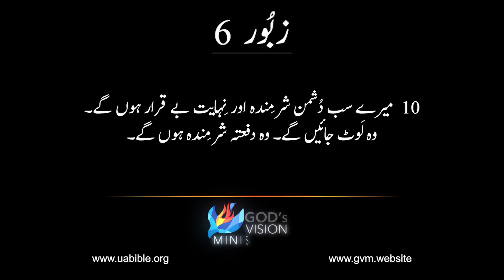Zaboor 6 || The Video Urdu Bible || urdu Bible Video Clips || Psalms 6 || زبُور کی کتاب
About this Video :
زبور کی کتاب (תְּהִלִּים, “praises,” סֵפֶר תְּהִלִּים, “book of praises”; Ψαλμοί, Ψαλτήριον):
زبور کی کتاب، جسے عبرانی میں "تعریف کی کتاب" یا סֵפֶר תְּהִלִּים کے نام سے بھی جانا جاتا ہے، عبرانی صحیفوں میں ایک اہم مقام رکھتی ہے۔ اسے تحریروں کے گروپ کے تحت درجہ بندی کیا گیا ہے جسے כְּתוּבִים یا "تحریریں" کہا جاتا ہے۔ یونانی ورژن میں، اسے Ψαλμοί یا Ψαλτήριον کہا جاتا ہے، جس نے انگریزی عنوانات "Psalms" اور "Psalter" کو جنم دیا۔ عنوان اس بات کی نشاندہی کرتا ہے کہ یہ نظمیں اکثر تار والے آلات کے ساتھ گائے جاتے تھے، جیسا کہ یونانی لفظ ψαλμός اور عبرانی מִזְמוֹר سے ظاہر ہوتا ہے جو انفرادی زبور کے بہت سے سپرکرپشنز میں پائے جاتے ہیں۔
زبور نے یہودی لوگوں کے حمد کے طور پر کام کیا اور دعائیہ کتاب اور حمد دونوں کے طور پر دوہرا مقصد رکھا۔ اس نے عوامی اور نجی عبادت میں ایک اہم کردار ادا کیا، افراد کی روحانی زندگی کی پرورش کی۔ زبور کو عیسائیوں میں بہت زیادہ عزت دی جاتی ہے اور، اگر عہد نامہ قدیم سے صرف ایک کتاب کو برقرار رکھنے کا انتخاب دیا جائے تو وہ غالباً زبور کا انتخاب کریں گے۔ اسے 100 قبل مسیح تک، عبرانی بائبل کے تیسرے حصے، Hagiographa کے حصے کے طور پر تسلیم کیا گیا تھا، اگر پہلے نہیں تھا۔
Psalter عبرانی متن اور جدید ترین ورژن کے مطابق 150 الگ الگ نظموں پر مشتمل ہے۔ تاہم، یونانی ورژن میں ایک اضافی زبور بھی شامل ہے جسے واضح طور پر "نمبر سے باہر" کہا گیا ہے۔ یونانی اور لاطینی بائبل میں، زبور 9 اور 10، نیز زبور 114 اور 115 کو ایک ہی زبور میں ملایا گیا ہے، جب کہ زبور 116 اور 147 کو دو الگ الگ نظموں میں تقسیم کیا گیا ہے۔ لہذا، یونانی اور لاطینی بائبل کے مقابلے میں عبرانی گنتی زبور کی اکثریت کے لیے ایک نمبر آگے ہے۔
عبرانی متن میں زبور کی موجودہ تقسیم کو کچھ جانچ پڑتال کا سامنا کرنا پڑا ہے۔ یہ بڑے پیمانے پر قبول کیا جاتا ہے کہ زبور 42 اور 43 ایک ہی نظم کی تشکیل کرتے ہیں، جیسا کہ دونوں ابواب میں پائے جانے والے پرہیز کا ثبوت ہے۔ اسی طرح، زبور 9 اور 10 ممکنہ طور پر اصل میں ایک زبور تھے، جیسا کہ یونانی ورژن میں دیکھا گیا ہے۔ اس کے برعکس، بعض زبور دو الگ الگ اشعار پر مشتمل ہو سکتے ہیں۔ مثالوں میں زبور 19:1-6،7-14؛ 24:1-6،7-10؛ 27:1–6،7–14؛ اور 36:1–4،5–12۔ دو مختلف اشعار کو ایک میں ملانے کی ایک مثال زبور 108 میں مل سکتی ہے، جس میں دو دیگر زبور (57:7-11؛ 60:5-12) کے حصے شامل ہیں۔
خلاصہ طور پر، زبور کی کتاب عبرانی صحیفوں میں "تعریف کی کتاب" کے طور پر ایک اہم مقام رکھتی ہے۔ اس نے یہودی لوگوں کی حمد اور دعا کی کتاب کے طور پر کام کیا، ان کی روحانی زندگیوں کی پرورش کی۔ Psalter 150 الگ الگ نظموں پر مشتمل ہے، حالانکہ عبرانی اور یونانی/لاطینی ورژن کے درمیان گنتی میں فرق موجود ہے۔ عبرانی متن کے اندر زبور کی تقسیم بحث کا موضوع رہی ہے، کچھ زبور ممکنہ طور پر دو الگ الگ نظموں پر مشتمل ہیں۔

Queries solved
1) Urdu bible
2) Zaboor
3) urdu audio bible
4) urdu bible reading
5) Bible urdu mien
6) Zaboor ki kitab
7) Psalms for protection
8) Powerful psalms
9) the book of psalms
10) Psalms for blessing home
11) Psalms to bless your house
12) urdu bible muqaddas
13) holy bible
14) urdu bible audio video
15) holy bible in urdu
16) urdu bible study
17) bible in urdu language
18) masihi bible
19) زبُور کی کتاب

Step into a world where vision meets purpose and goals transform into triumphs by the grace of God. we invite you to delve into the heart of our organization, where every endeavor is fueled by a mission that beats boundaries. Discover our relentless commitment to making a positive impact on lives and communities. As you navigate our site, you'll find the blueprint of our dreams and the testament of our accomplishments, all under the divine umbrella of grace.
One of our groundbreaking initiatives, the Audio Urdu Bible is a testament to innovation and inclusivity. Immerse yourself in the richness of the Scriptures as we bring the transformative power of the Word to a broader audience through the spoken Word. It's not just a website; it's a bridge connecting hearts and souls through the beauty of the Urdu language.
And as we stride confidently into the future, we extend an invitation to join hands in prayer and support for our upcoming projects. Witness the birth of "A New Exodus for Pakistani Christians" through Vision University, a beacon of hope and education. Prepare to be captivated by AgapeNow TV, a channel that promises to broadcast love, compassion, and enlightenment to the world.